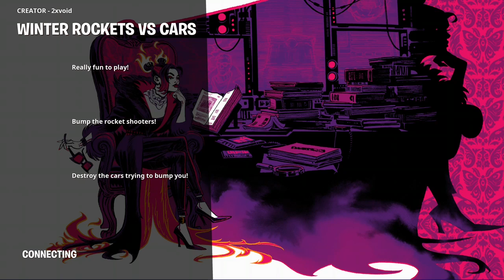Custom Map Calamity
Playing Fortnite with @JacobyJones1021 and @vampsasukegaming1542

DHC Members not in the Video: @Angel0DethArchives, @StarGamer72844O, and @Rouge_Shadow1911

DHC Group Channel: @OfficialDogHouseCrew